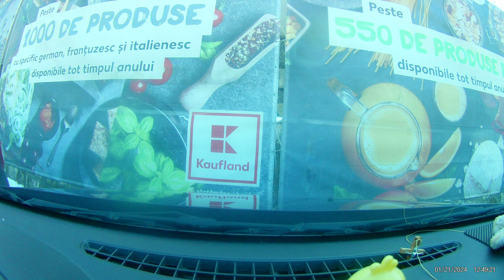Ploiești Kaufland Sud - Ploiești Bvd Republicii